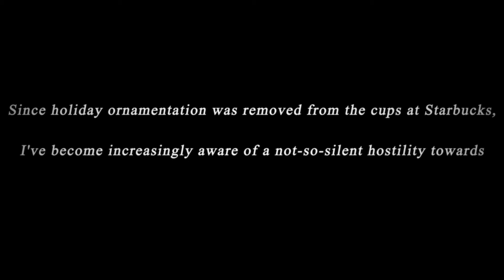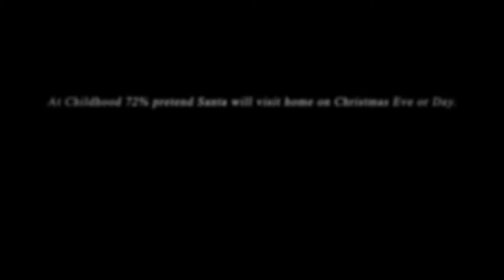10 Hours of Walking As An Elf In Venice Beach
10 Hours Walking As An Elf

Stop the destruction of Christmas!

Producer: Dwight Carter
Director – Richard Tatum

Elf - J. Eamon Roche
Elf Lover – Glenda Suggs
Elfie Selfie Girl – Miatta Lebile
Menorah Sweater -  Sarah Barenberg